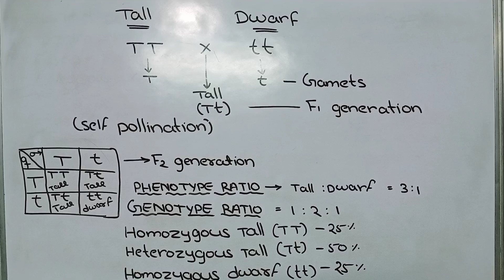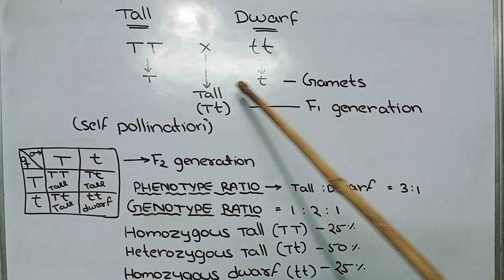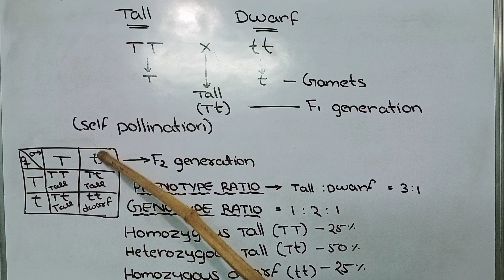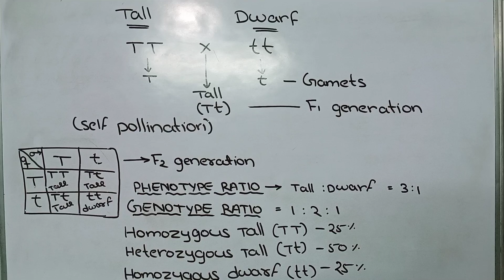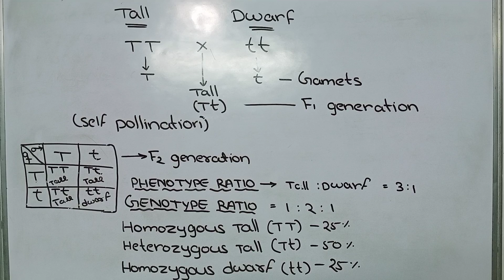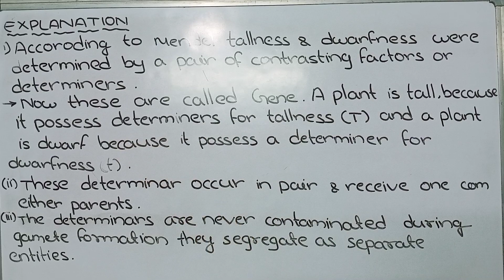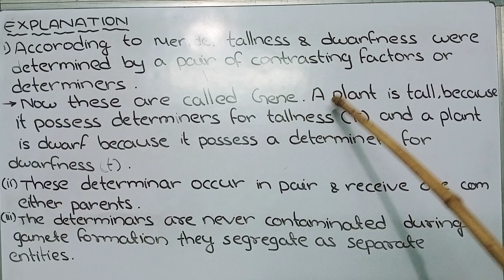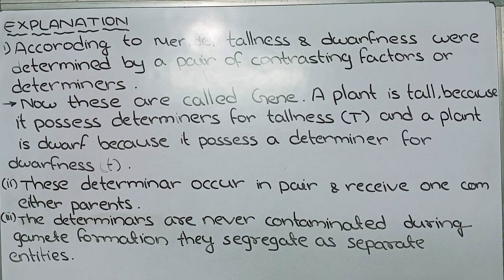Mendel's experiment || Monohybrid Cross || Genetics